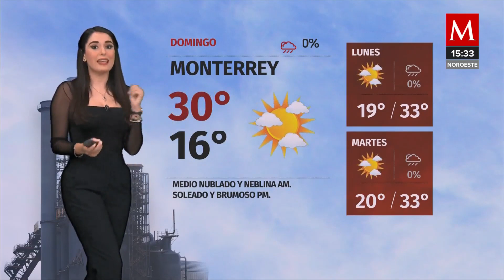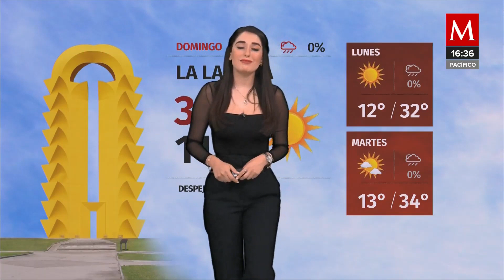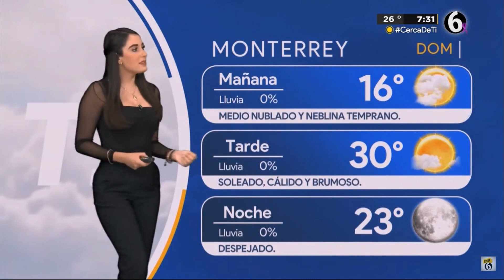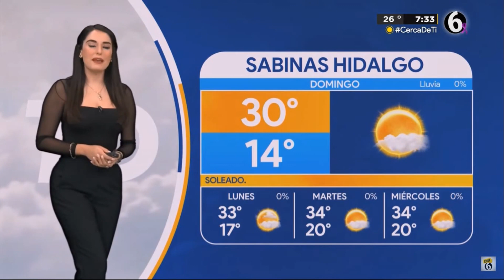Montserrat Contreras 04 03 2023